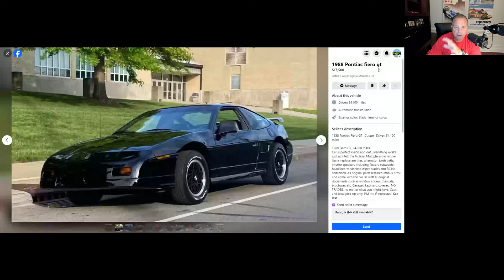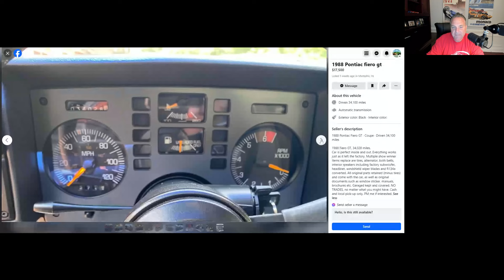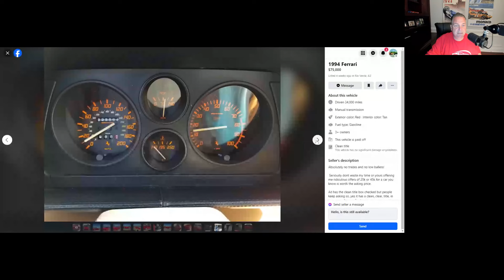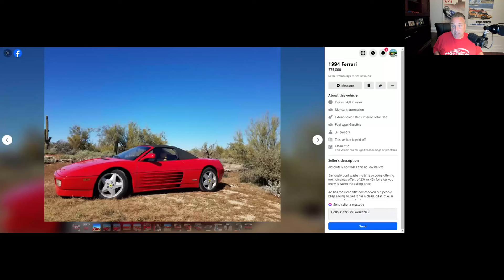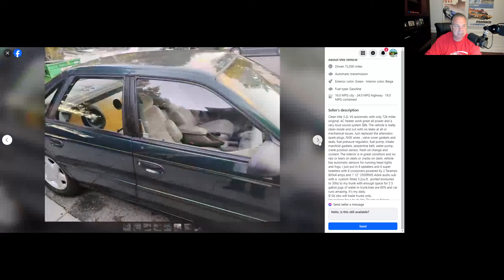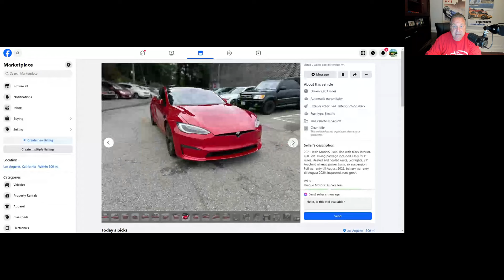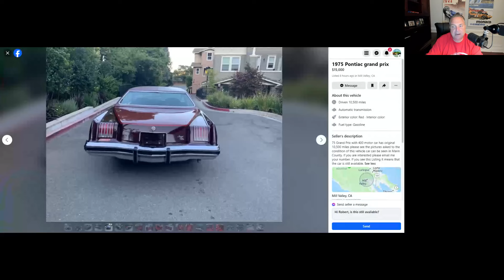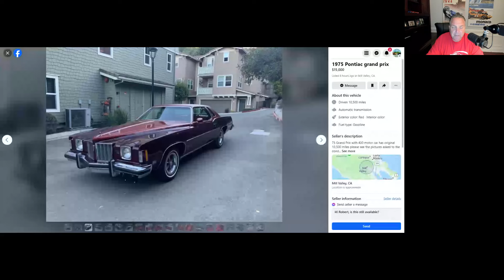Facebook Marketplace Car Shopping!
Let's go car shopping! CJ takes a look at some interesting cars from real listings on Facebook Marketplace. You never know what kind of cars and trucks you are going to find on Facebook Marketplace! Muscle cars, rad cars, exotic cars, classics, and some real oddballs!!! Car shopping with your buddy CJ! Check it out! Hot Seat Automotive Podcast